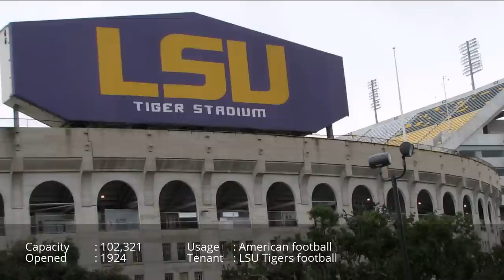10 World's Largest Stadiums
Country with biggest stadium in the world will surprise you!

Top 10 Biggest Stadiums in the World based on Audience Capacity:

10. Melbourne Cricket Ground; Melbourne Australia.
This is the world's largest cricket stadium. Home to Australia national cricket team.

9. Darrel K Royal-Texas Memorial Stadium; Austin, Texas, USA.
With audience capacity of 100,119, it is home to Texas Longhorns football.

8. Bryant-Denny Stadium; Tuscaloosa, Alabama, USA.
Opened in 1929, it was upgraded gradually till now with spectator capacity of 101,821. Home to Alabama Crimson Tide football.

7. Tiger Stadium; Baton Rouge, Louisiana, USA.
Stadium that housing LSU TIgers football team, it begin its service in 1924.

6. Neyland Stadium; Knoxville, Tennessee, USA.
Provided a permanent seat as high as 102,455, it is the biggest sport venue in Tennessee.

5. Just recently upgraded to add another spectator stage, now it could accommodate as much as 102,512 spectators at one time.
Used by Texas A&M Aggies team as their base.

4. Ohio Stadium; Columbus, Ohio, USA.
Also known as The Horseshoe, it last upgrade was in 2014. I tis belongs to Ohio State University.

3. Beaver Stadium; State College, Pennsylvania, USA.
Being primary tenant for Penn State Nittany Lions, it was begin service in 1960.

2. Michigan Stadium; Ann Arbor, Michigan, USA.
Start to host sports event in 1927, this almost perfect bowl shaped
stadium is American largest stadium. Also the biggest in western hemisphere.

1. Rungrado 1st of May Stadium; Pyongyang, North Korea.
Completed in 1989, it host Arirang festival annually since then. Host audience as much as 150,000. Definitely one of greatest DPR Korea achievement!

List of original image owners. (list cannot written here since its too long according to YouTube):